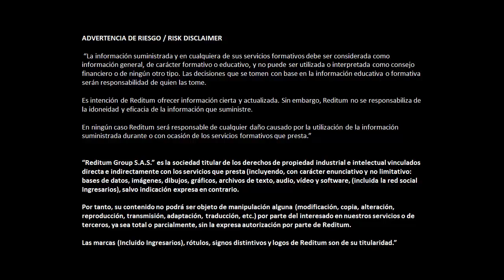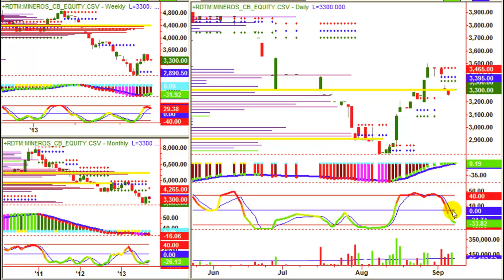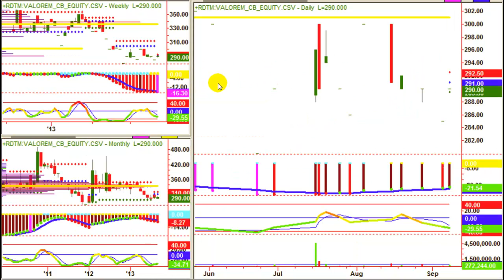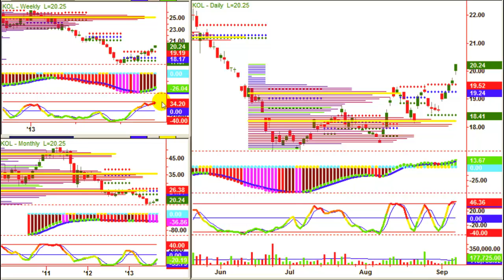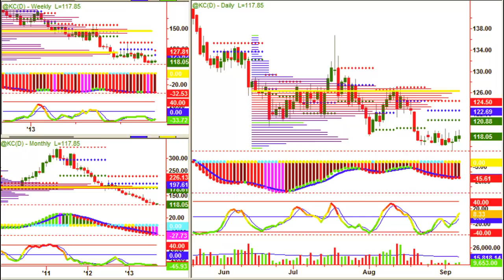Donde Invertir 10092013